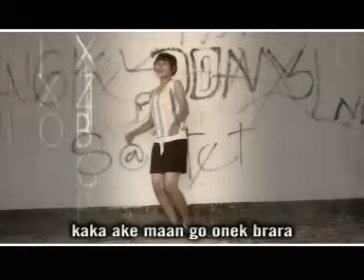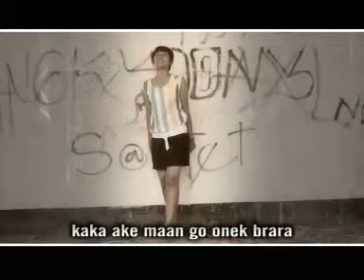MISKOL MURI - POP DAERAH LAMAHOLOT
Ciptaan : Fidelis K. Koten
Vokal     : Vivi Nor
Studio    : CIG Record